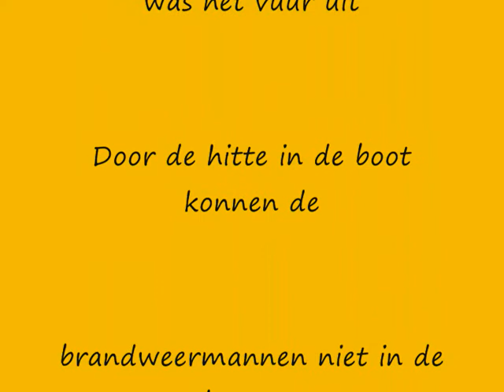Schip in brand krimpen aan de lek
22 juni schip in brand krimpen aan de lek
TAS 748
TAS 649
TAS 642
OVD 998
HOVD 597